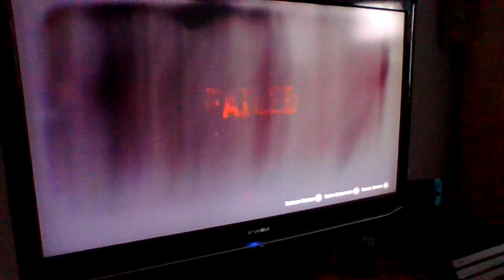Outcast Arthur) Red Dead Redemption 2 #20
Arthur and the gang attempted a bank robbery that went down south and lost 2 good friends now we see what happens next